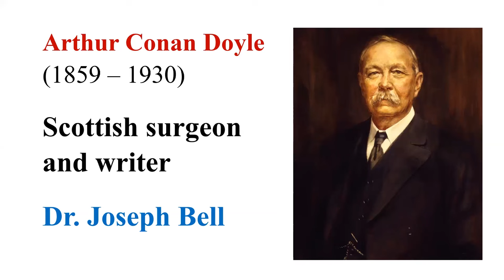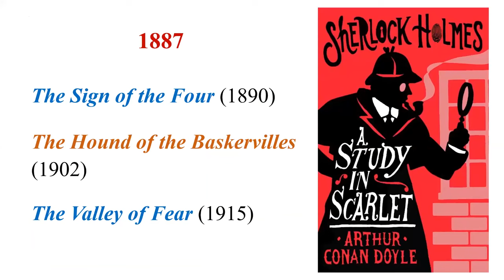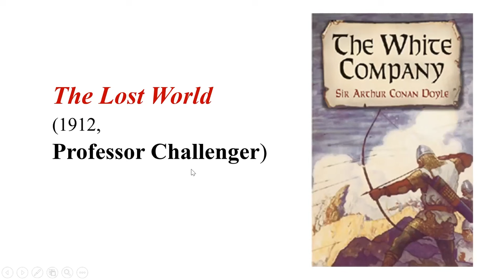History of English Literature | The Age of Hardy | Arthur Conan Doyle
This series entitled 'History of English Literature' shall provide the aspirants of NET exam and other competitive exams with the literary contributions of British writers across ages.

This video discusses the invaluable contribution of Arthur Conan Doyle to the genre of detective fiction. He created the famous fictional detective Sherlock Holmes and his companion Dr. Watson.